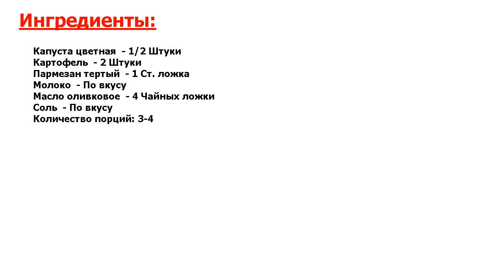★UNREAL!★ ДЕТСКИЙ СУП ДО ГОДА ★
★Нельзя не приготовить● Когда ребенок достигает возраста 6-7 месяцев, в его рационе должны появиться новые продукты● Одним из самых популярных блюд для детей является суп● Расскажу, как правильно приготовить детский суп●